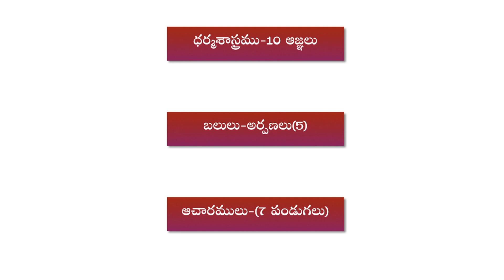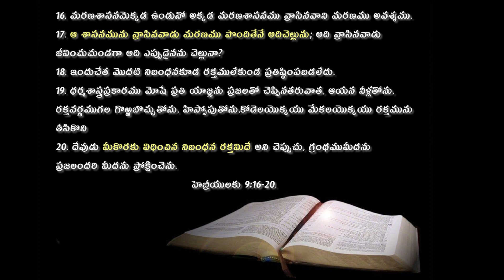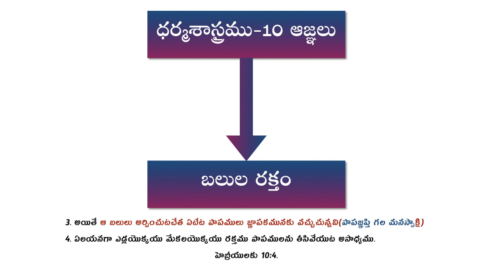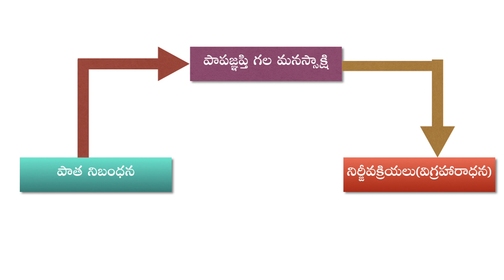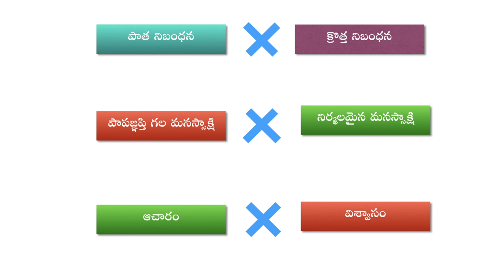యేసుక్రీస్తు ప్రభువు సిలువ ద్వారా తొలగిన శాపం Part-1